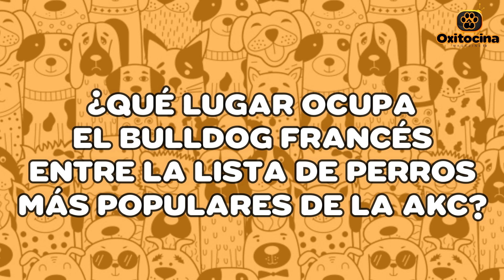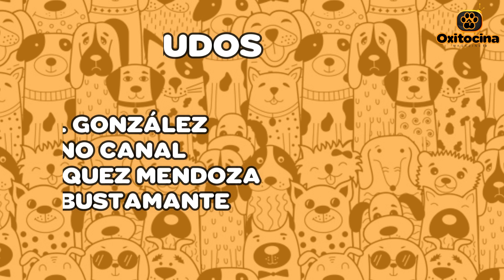BULLDOG FRANCÉS: 9 COSAS que debes saber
Una raza divertida y amigable, que ha robado muchos corazones por su actitud. Aunque se llevan muy bien con otros animales y personas, también pueden servir como perros guardianes, ya que sabrán alertarte cuando consideren que las cosas no marchan muy bien.
Hoy en Oxitocina Magazine te traemos 9 cosas que debes saber sobre el Bulldog Francés